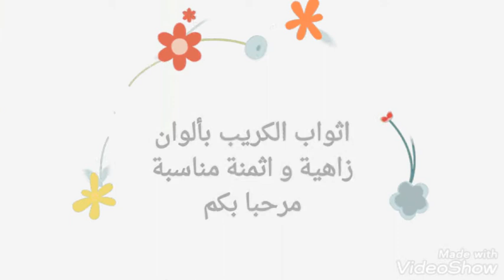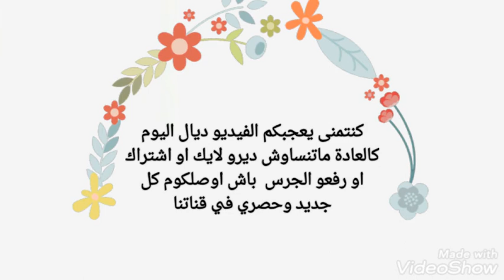ها هو الجديد في المحل اتواب الكريب و القفاطن و القمايص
كولشي هادشي في المحل ديالنا مرحبا و مليون مرحبا